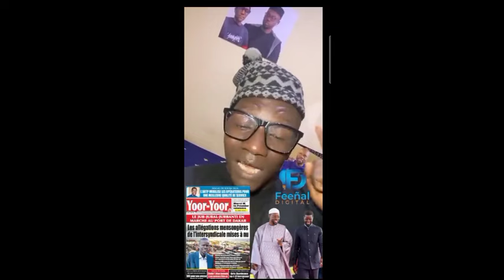Lamignou darou : Wally Diouf Bodian ay Lobby nioko Beuga Saboté